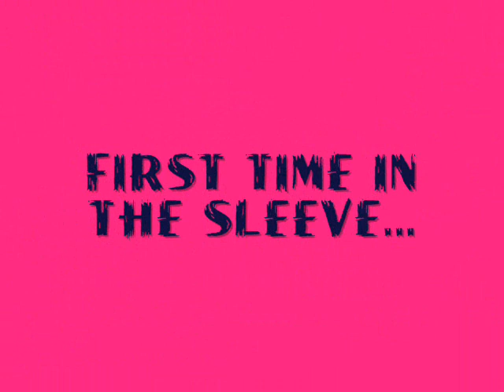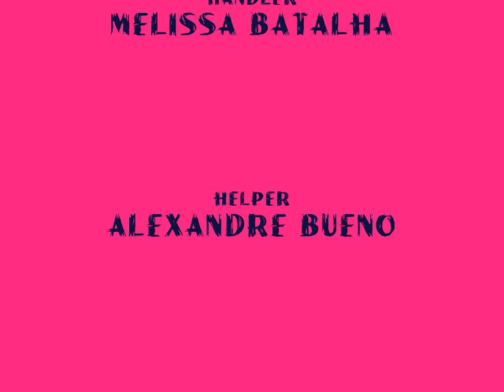Haska vd Biezenhoeve - C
Haska em treino de proteção (Schutzhund) aos 7 meses.
Haska in protection training for IPO at 7 months old.
Dasty vd Berger Hochburg x Evitha van Hildernisse